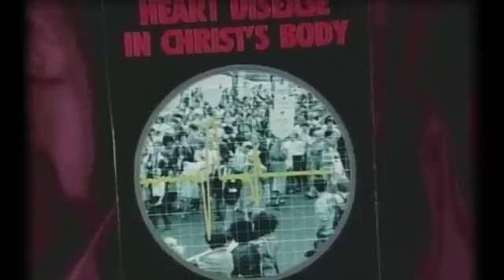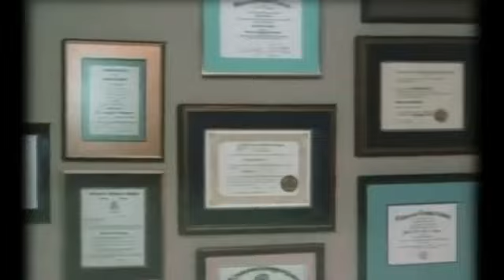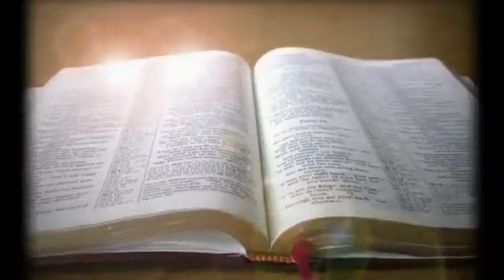NEWS NOW, Jack Van Impe Has Died